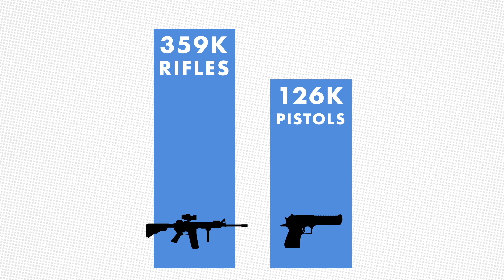Judge Jeanine Drops Truth Bomb On Biden: He’d Rather Arm the Taliban Than Law-Abiding Americans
"Joe Biden would rather arm the Taliban with AR-15s than allow American citizens to lawfully own them." –Judge Jeanine Pirro
Welcome to the Official NRA YouTube Channel!

The NRA is America’s preeminent gun rights organization, comprised of millions of patriotic, law-abiding, freedom-loving citizens. Together, we defend the Second Amendment rights of all Americans, and work to protect and preserve our hunting and shooting traditions for future generations.  NRA also offers the best firearms education programs in the country and trains millions of Americans each year to be safe and responsible gun owners.

Founded in 1871, the NRA stands as America’s oldest and most effective civil rights organization, advocating for the rights of all law-abiding citizens regardless of race, gender, or creed. Every hour of every day, we defend your Second Amendment freedom in Congress, all 50 state legislatures, and courtrooms across America.